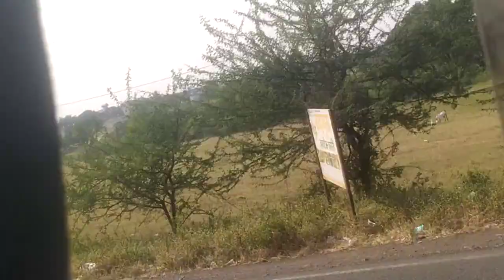15 November 2023